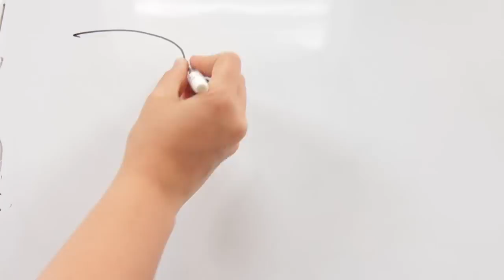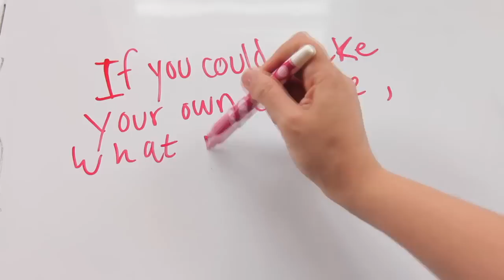Questionable Drawings: Episode 9 with Amir Blumenfeld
Comedian Amir Blumenfeld (CollegeHumor, Harold and Kumar) tells us what would happen if he combined himself and Jake Hurwitz into one person, and what he would do if he had breasts.

Created by Anita Flores
Edited by Jake DiLucia